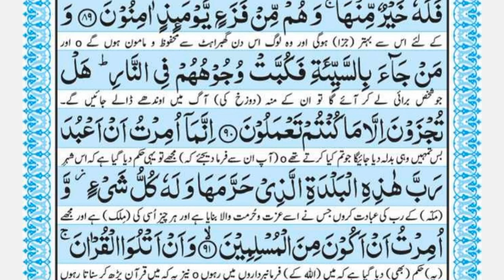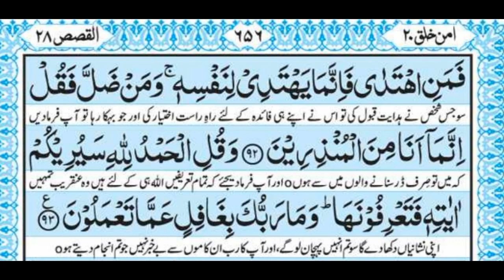Surat un Namal || Arabic Text With Urdu Translation